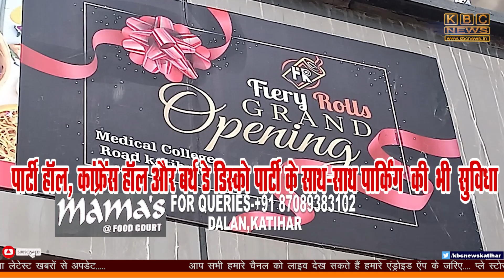बड़े ही श्रद्धा भाव के साथ की जा रही है मां के नोवें स्वरूप मां सिद्धिदात्री की पूजा अर्चना....